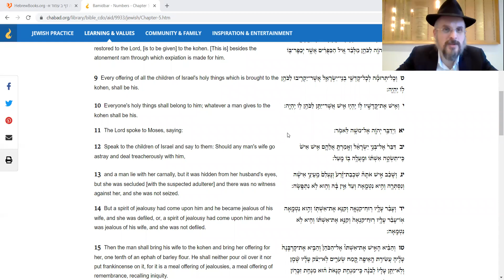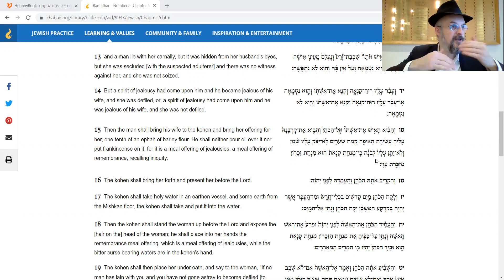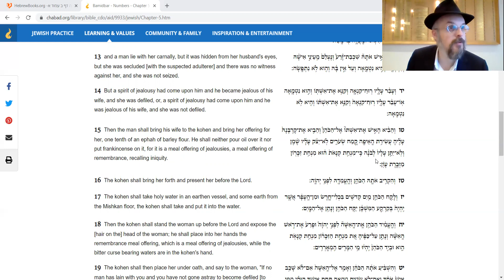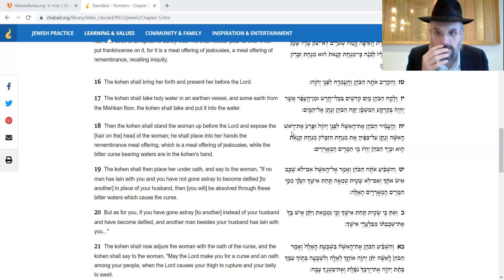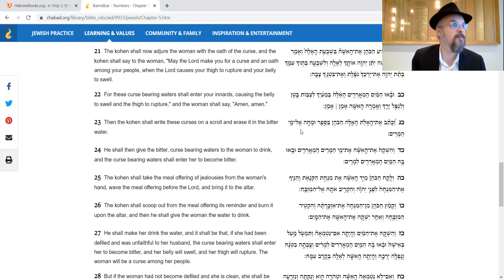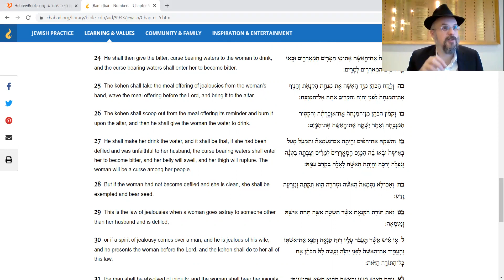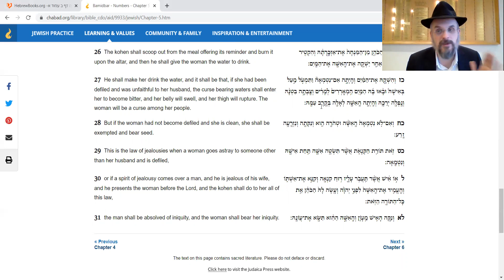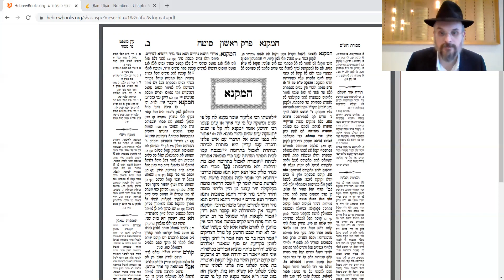WHAT IS THE "SOTAH"? BIBLICALLY & SPIRITUALLY | Talmud Sotah #001 Intro | Rabbi Levi Y. New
We begin a new tractate in our daily Talmud class - Mesechet Sotah. Here we look at the relevant verses in the Torah related to the Sotah, as well as discuss the overview of the spiritual message of the Sotah.